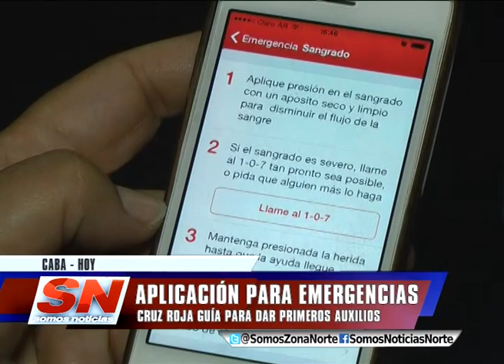UNA APLICACIÓN PARA SALVAR VIDAS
La Cruz Roja Argentina lanzó una aplicación
para teléfonos celulares y tablets que guía
a los usuarios para poder brindar primeros
auxilios ante una emergencia. La institución
además brinda cursos en 63 filiales en todo
el pa+is. En este informe de Somos Noticias
les contamos de qué se trata.